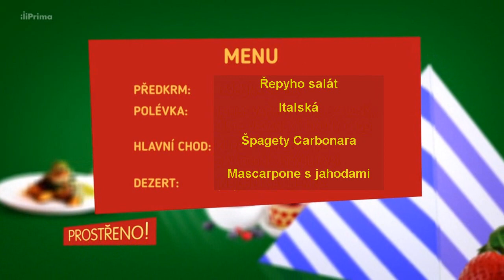Prostřeno 2 Martin Řehák